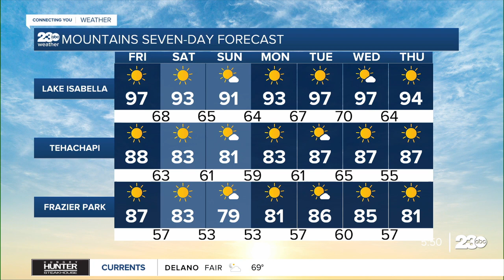23ABC Morning Weather Update June 7, 2024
23ABC Morning Weather Update June 7, 2024